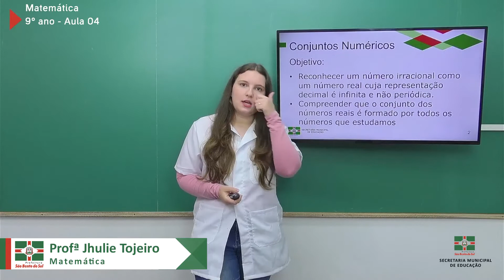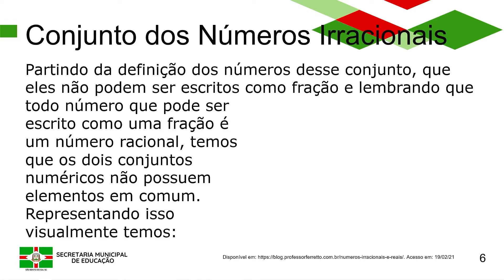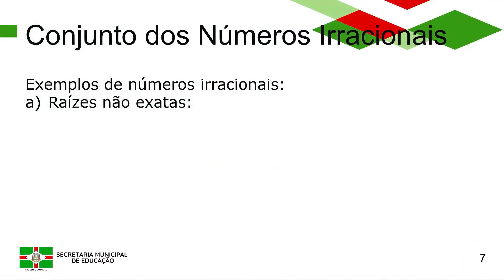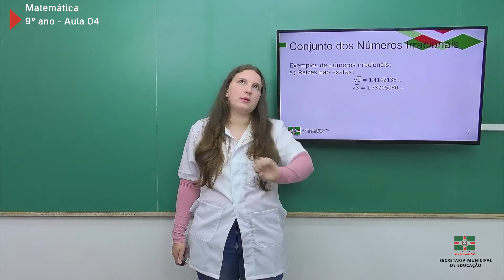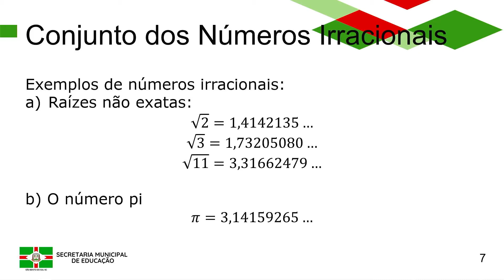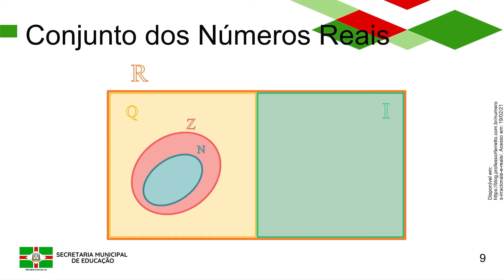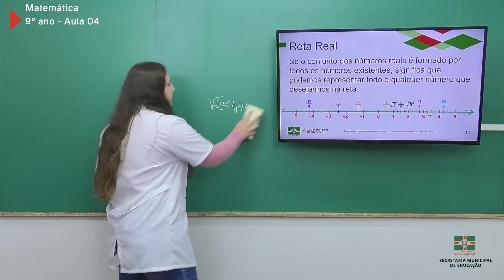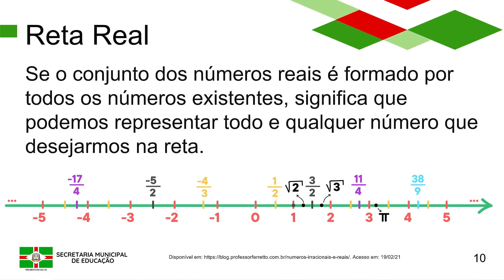9º Ano | Matemática | Aula 4 | Conjunto dos Números Irracionais e Reais